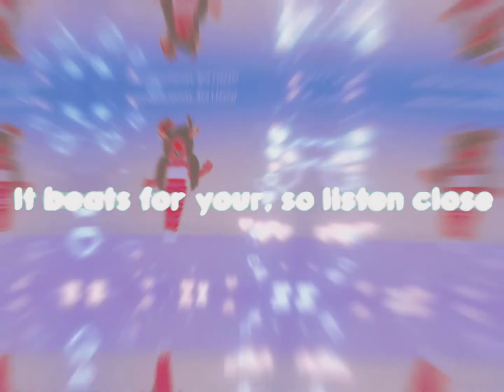Love can be so heard to find🥺❤️😗🥰